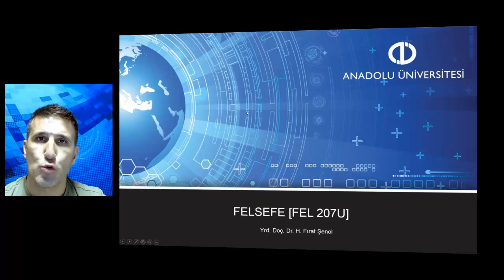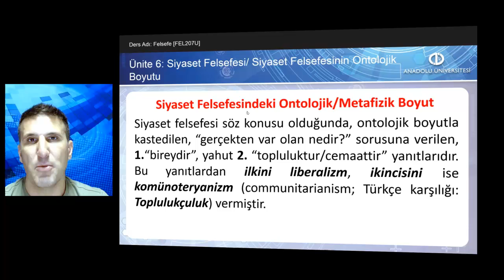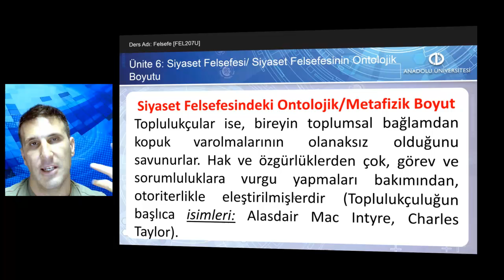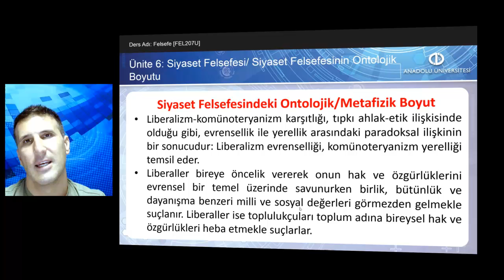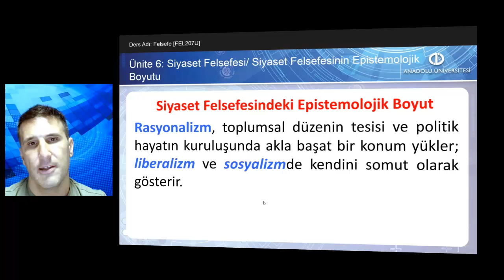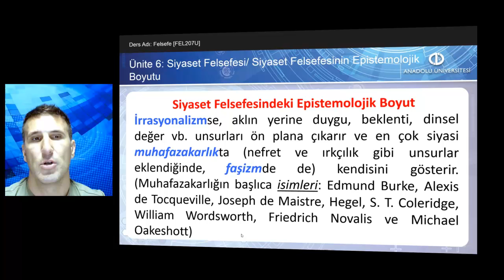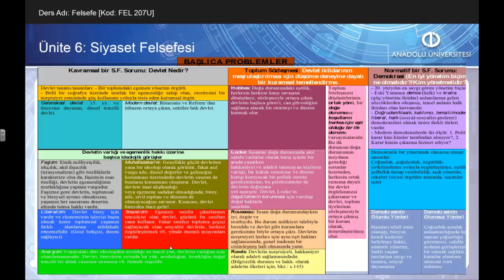FELSEFE - Ünite6 Özet3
Siyaset felsefesinin problemlerine vakıf olup onu siyaset biliminden ayırt edebileceksiniz.
Devletin ne olduğunu ve ne gibi özellikler taşıdığını söyleyebileceksiniz.
Toplum sözleşmesi öğretisini açıklayabileceksiniz.
Demokrasi kavramının içeriğiyle demokrasinin meziyet ve kusurlarını ayırt edebileceksiniz.
Liberalizm komünoteryanizm karşıtlığını açıklayabileceksiniz.
Muhafazakârlığın mantığını açıklayabileceksiniz.